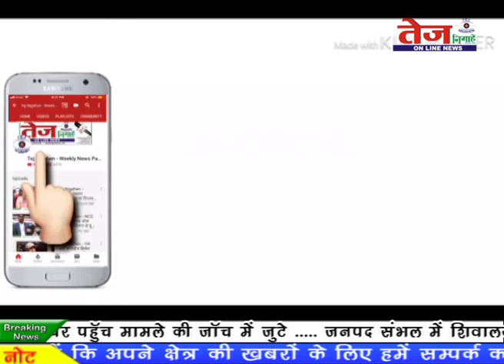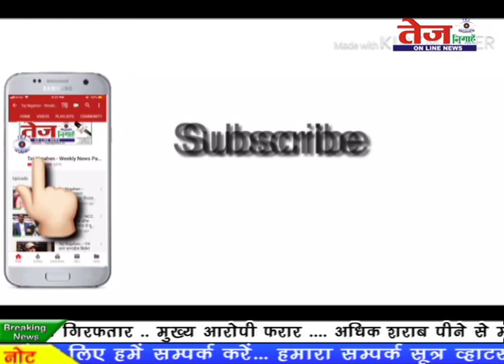TEJ NEWS:- उत्तर पूर्वी लोकसभा बसपा प्रत्याशी राजवीर सिंह के समर्थन में पहली बार सुप्रीमो मायावती।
उत्तर पूर्वी लोकसभा बसपा प्रत्याशी राजवीर सिंह के समर्थन में पहली बार सुप्रीमो मायावती